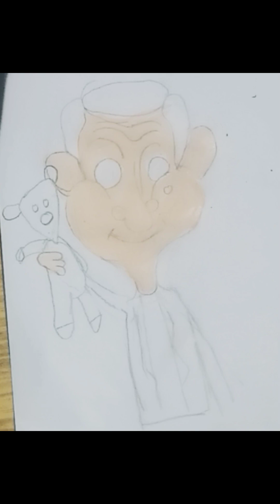drawing for mr been